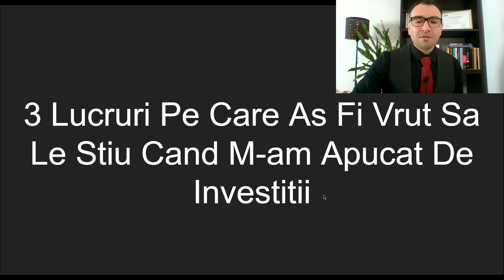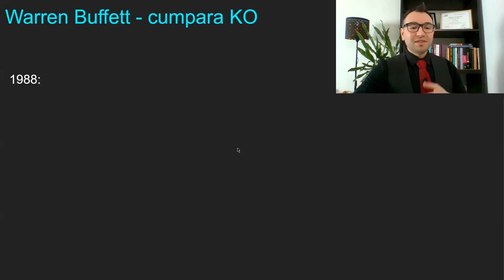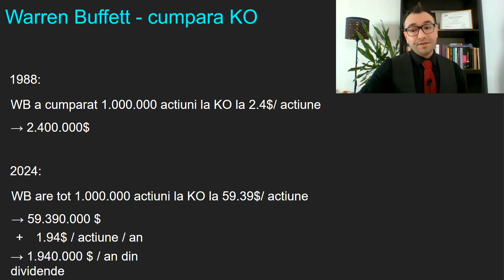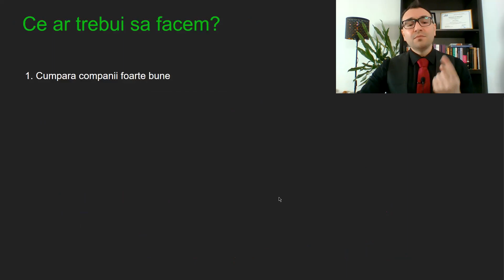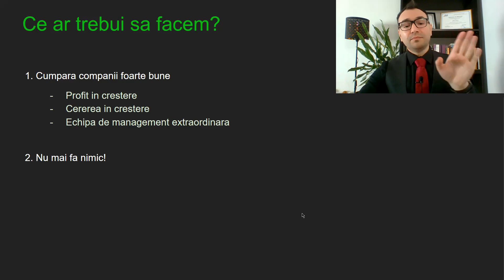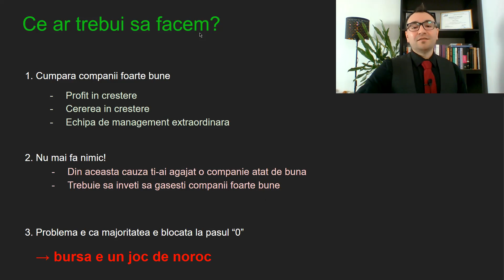As Fi Vrut Sa Stiu Asta Inainte Sa Ma Apuc De INVESTITII!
ATENTIE: Chiar daca sunt consultant financiar acreditat, acest video nu reprezinta sfat financiar personalizat pentru tine ci este facut doar in scopuri educationale si de divertisment. In acest video doar imi impartasesc parerea personala. In cazul in care ai nevoie de sfat personalizat cauta ajutor profesional de la un consultant financiar acreditat care poate sa iti construiasca un dosar complet si personalizat profilului tau la risc.